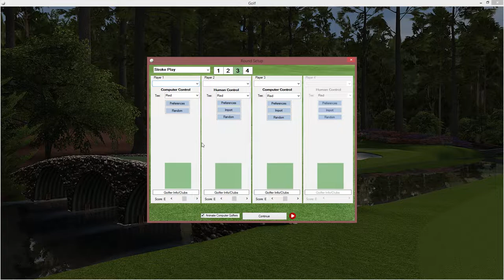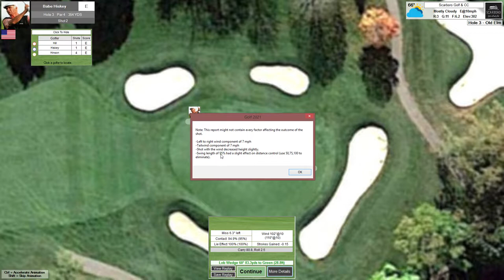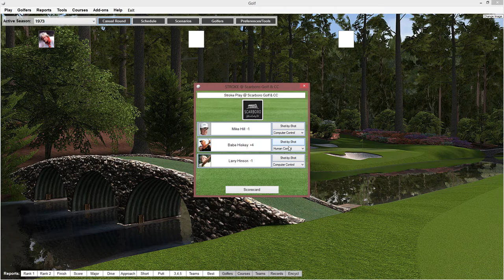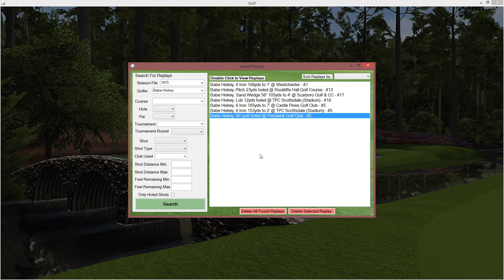Action PC Golf 2021 (Scarboro Golf & Country Club)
Here is an 18 hole round with Mike Hill, Larry Hinson & Babe Hiskey.

I played Babe Hiskey and let's just say it was a tough day.